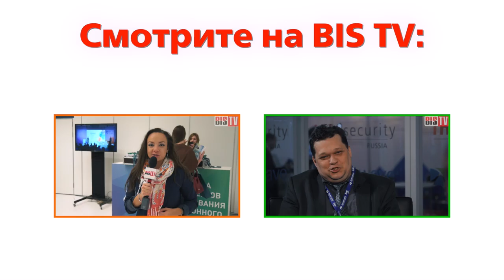BIS TV — InfoSecurity Russia 2016 – Интервью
От каких векторов кибератак следует защищаться в первую очередь? В чём преимущества распределённой по миру сети Центров мониторинга и реагирования на инциденты ИБ (SOC)?

Об этом, а также о расследовании киберинцидентов рассказывает Эдгар Эбель — менеджер по продажам в России и СНГ компании Trustwave — в специальном интервью на выставке InfoSecurity Russia 2016.

20-22 сентября 2016 года в Москве прошла крупнейшая выставка в российской отрасли ИБ — InfoSecurity Russia. Участие в мероприятии приняли ведущие российские и зарубежные компании-разработчики и интеграторы решений в сфере информационной безопасности. В конференционной программе поучаствовали сотни отечественных специалистов по защите информации, представляющие все секторы экономики (финансы, связь, промышленность и др.) и специализированное образование, а также сотрудники госструктур и рядовые граждане, заинтересовавшиеся темой персональной ИБ.